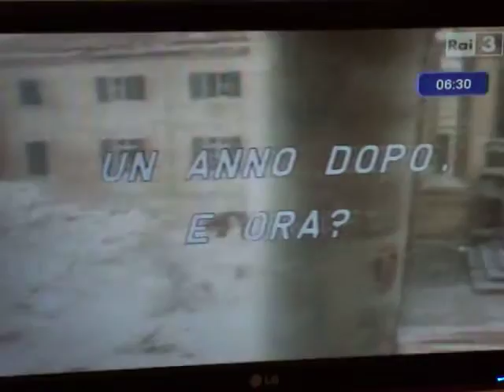Immagini delle consequenze del terremoto del Friuli